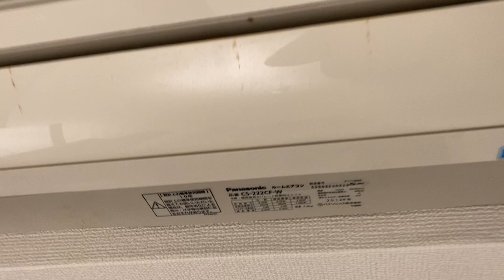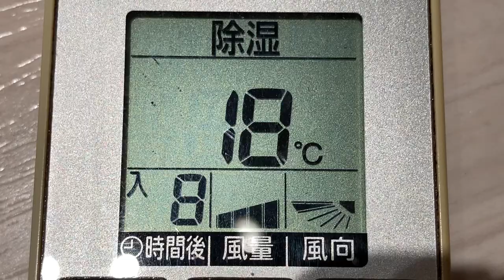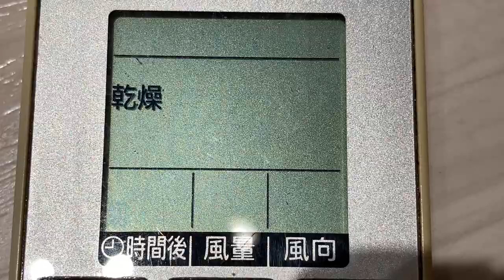エアコン リモコンの表示 Panasonic パナソニック ルームエアコンCS-222CF-W